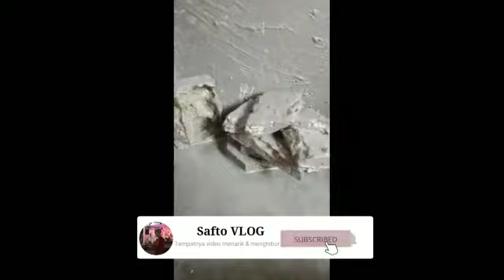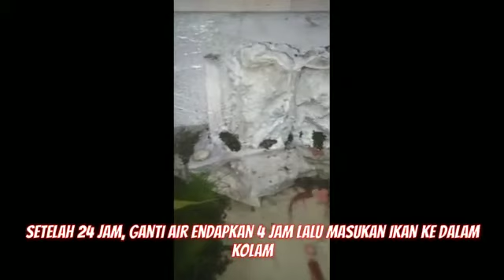aquascape palladium aquarium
Membuat palladium murah meriah modal 25 rb